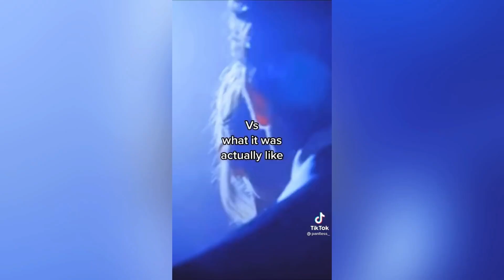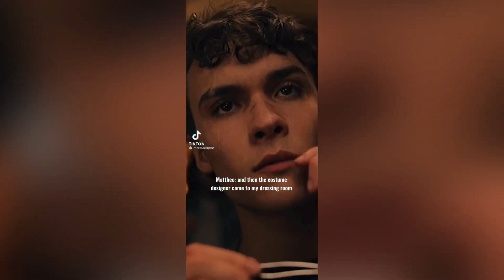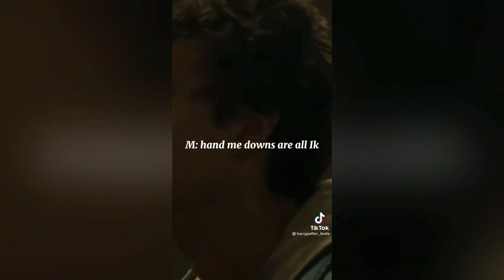Harry Potter TikToks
╭ ━ ━ ━ ━ ━ ━ ━ ━ ୨୧
︶꒦︶⊹︶︶୨୧︶︶⊹︶꒷꒦︶

╭┄ ✨ : video tags ✨ : ┄┄
✿ WeasleyTok, DracoTok, Harry Potter TikTok, Tom Riddle, Oliver Wood, HarryTok, PotterTok, Potterhead, Muggles, Harry Potter POV, TikTok POV, Random TikTok Compilation Harry Potter TikTok that made... Harry Potter TikTok POVs. Fred Weasley, George Weasley, Weasley Twins, HP boys when... Marauders TikTok James Potter Sirius Black Remus Lupin Peter Pettigrew, Slytherin, Hufflepuff, Ravenclaw, Gryffindor, HP POVs HP pov HP tiktoks, TikTok PoVs. Harry Potter Edits, Tom Riddle Edits, Draco Malfoy edits, Weasley Twins Edits, Ron Weasley Edits Oliver Wood Edits, After Effect Edits, Harry Potter Tiktoks. Harry Potter After Effects. Draco Malfoy Edits, Cedric Diggory Edits, Weasley Twins Edits, Ron Weasley Edits, Oliver Wood Edits. Zodiacs TikToks, Zodiacs, Harry Potter Dancing, Old Dracotok, Harry Potter boys x Y/N TikTok POVs

⇢ ˗ˏˋ mischief managed ࿐ྂ